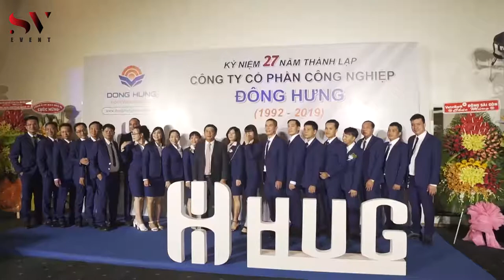TRAILER LỄ KỶ NIỆM 27 NĂM THÀNH LẬP CÔNG TY ĐÔNG HƯNG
SV Event vinh dự được đồng hành cùng công ty Đông Hưng để tổ chức thành công chương trình lễ kỷ niệm 27 năm thành lập công ty với sân khấu hoành tráng cùng cũng những tiết mục trình diễn ấn tượng.